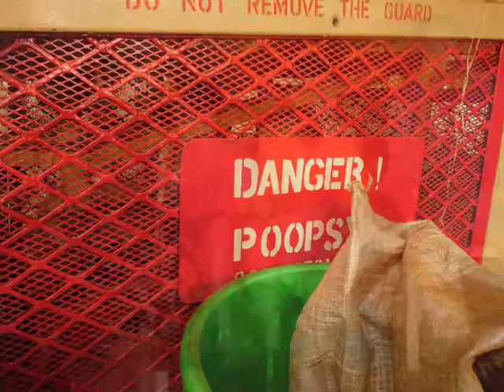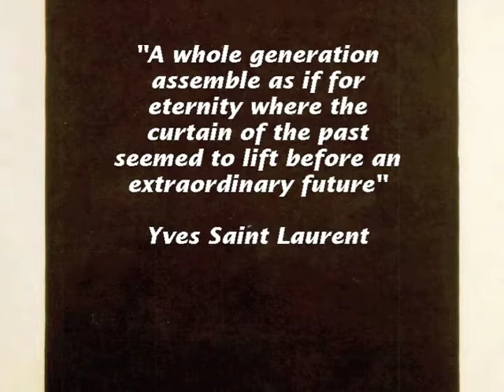Class of 2010 Belfast Royal Academy